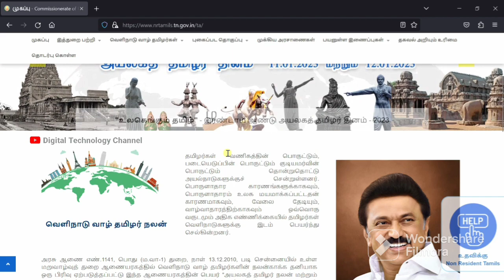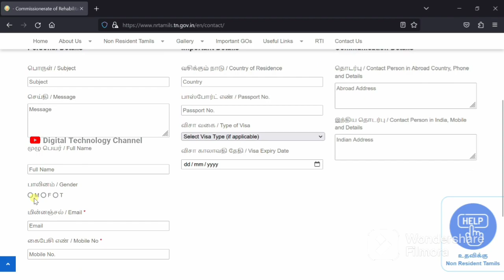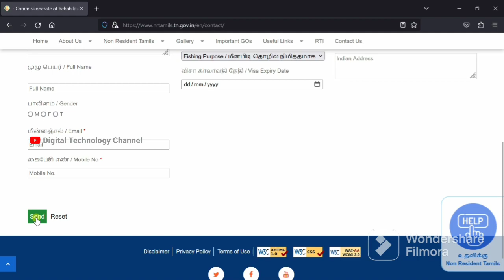Welfare of NRI Tamils | NRT Grievance Redressal | Register for Working in Abroad